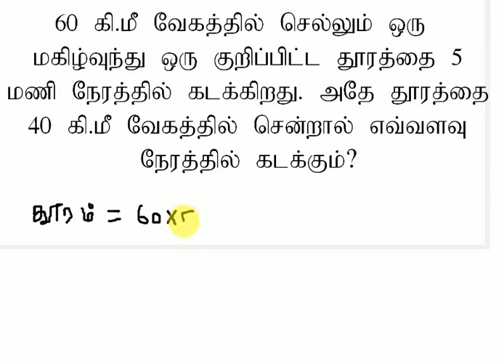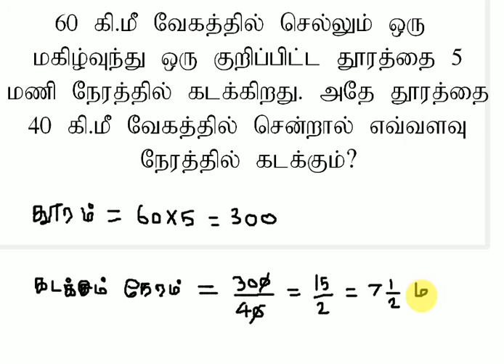TNTET 2013 maths solved